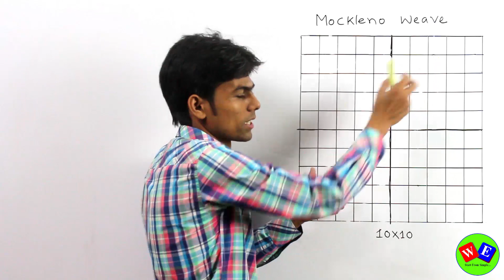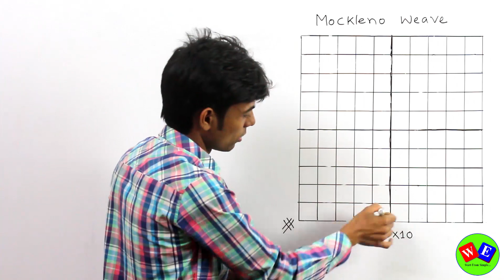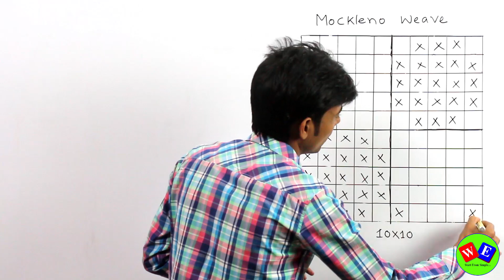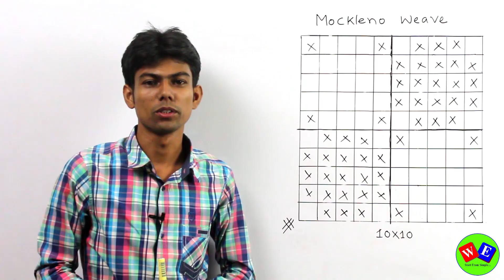Mockleno Weave Design । Fabric Structure and Design । Textile Engineering ।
বিষয় : Mockleno Weave Design । Fabric Structure and Design  । Textile Engineering ।

Textile Engineering
Fabric Structure